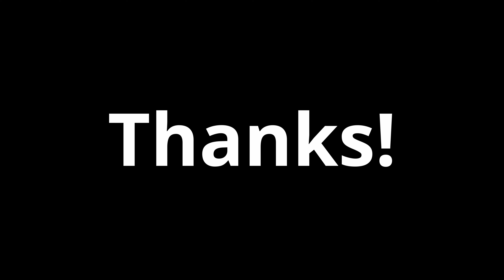自炊が苦手な夫婦の3食／カードの選び方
料理が苦手な我が家ですが、自宅待機で自炊率が上昇中。我が家ですら実践できた、お手軽お家ご飯の変遷。FP小話は「カードの選び方」です。

■デビットカード、プリペイドカード（変動費）

■機材
【カメラ】